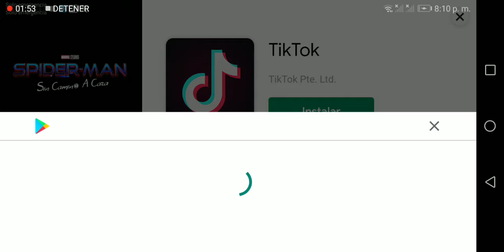jugando Magic rampage